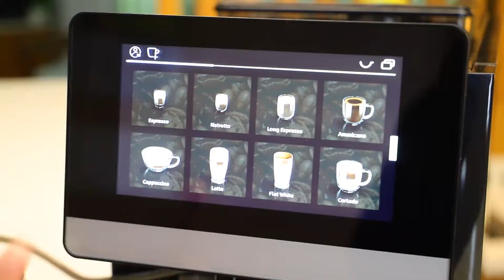Air Essence Coffee Aroma LCD PRO automatyczny, ciśnieniowy ekspres do kawy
Witajcie na kanale Air Essence! Dziś chcemy Wam przedstawić nasz najnowszy hit - ekspres do kawy Coffee Aroma LCD Pro. Jeśli jesteście miłośnikami aromatycznej kawy, to ten filmik jest dla Was!

Nasza najnowsza propozycja to połączenie elegancji i zaawansowanej technologii w jednym. Ekspres Coffee Aroma LCD Pro nie tylko doskonale zaparza kawę, ale także dostosowuje jej smak i intensywność do Waszych preferencji. Dzięki wbudowanemu ekranowi LCD i intuicyjnym przyciskom dotykowym, obsługa urządzenia jest niezwykle prosta.

Chcielibyśmy Wam pokazać, jak szybko i łatwo przygotować ulubioną kawę dzięki Coffee Aroma LCD Pro. Zaprezentujemy Wam wszystkie funkcje ekspresu, od wyboru rodzaju kawy po regulację temperatury i ilości napoju. Odkryjcie z nami tajniki przygotowywania idealnej kawy!

Ekspres do kawy Coffee Aroma LCD Pro to także elegancki dodatek do każdej kuchni czy biura. Jego nowoczesny design i solidna konstrukcja zapewniają nie tylko doskonały smak kawy, ale także estetyczny wygląd.

Obejrzyj film i dowiedz się, dlaczego Coffee Aroma LCD Pro jest idealnym wyborem dla wszystkich miłośników kawy.

💎 DLACZEGO AIR ESSENCE?

🔹 Nasze urządzenia wykorzystywane są nie tylko w domu, ale również w biurach, gabinetach, placówkach medycznych, szkołach oraz przedszkolach

🔹 Wykonane z materiałów o bardzo wysokiej jakości, dzięki którym są dużo wytrzymalsze, nie niszczą się, wyglądają bardzo solidnie oraz wyjątkowo

🔹 Urządzenia są certyfikowane, przez co są bezpieczne dla Twojego zdrowia

🔹 Dzięki zastosowaniu najbardziej nowoczesnej technologii i ulepszonych podzespołów, zwiększona żywotność oraz wydajność nawet do kilku razy w stosunku do innych, tańszych i podobnie wyglądających urządzeń